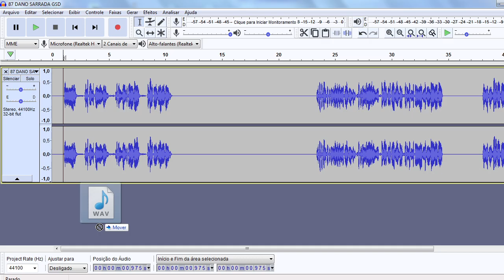VINHETA MEU CARRO VIROU MOTEL HICK BARÃO LINK NA DESCRIÇÃO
FALA MEUS AMIGOS BLZ? GALERINHA OLHA AI MAIS UMA VINHETA DE QUALIDADE! VINHETA DA MÚSICA

COMPOSITORES / BANDAS / CANTORES: Se não forem de acordo com o vídeo, e não quer ver o seu trabalho sendo divulgado aqui, não nos envie strike, envie um e-mail para: com a solicitação de remoção, e a música será removida sem exceção alguma!

● English:
If you are an artist, producer, record company owner and you do not want to see your work in this video, please contact me instead of reporting it and I will delete this video as soon as possible!